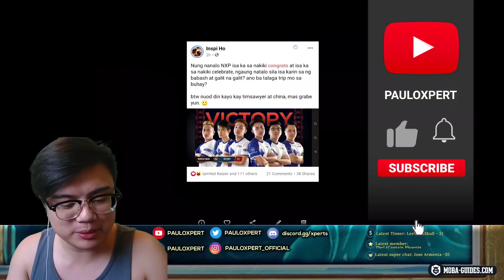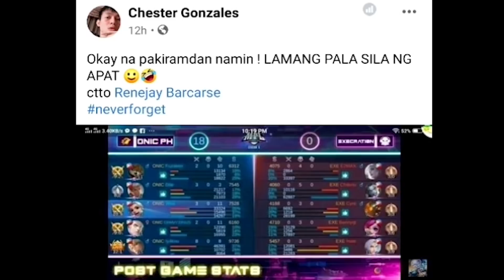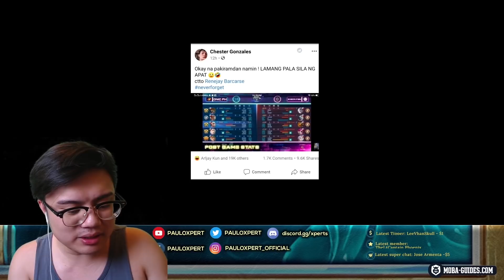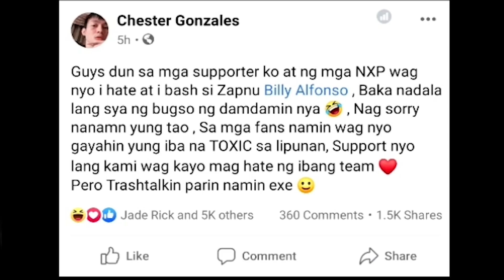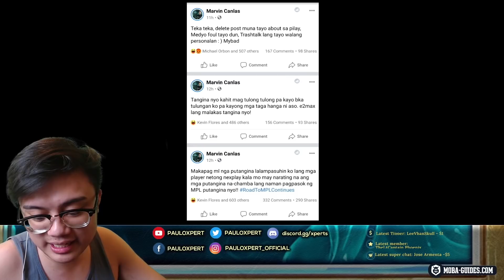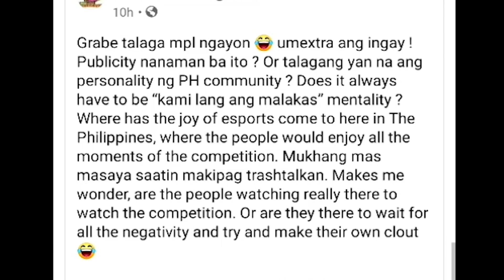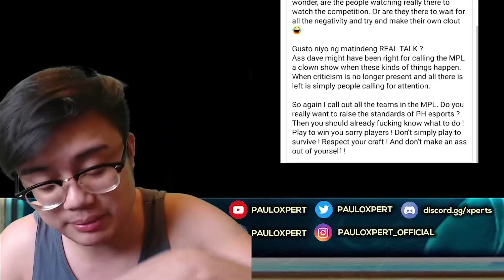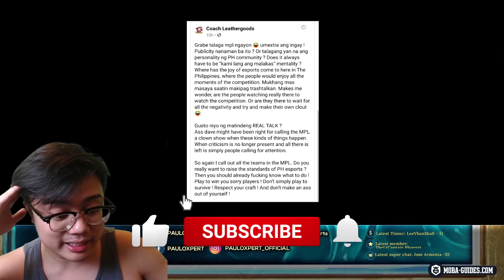IS THIS REALLY THE FUTURE OF MOBILE LEGENDS? 🤔 | MLBB